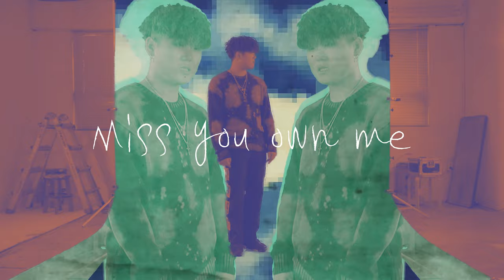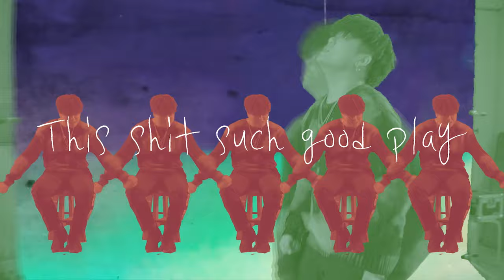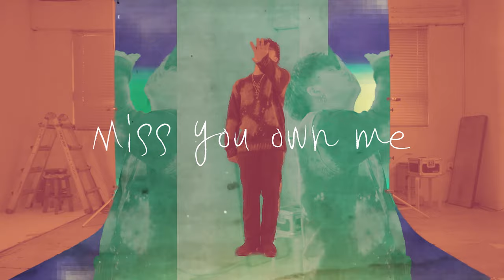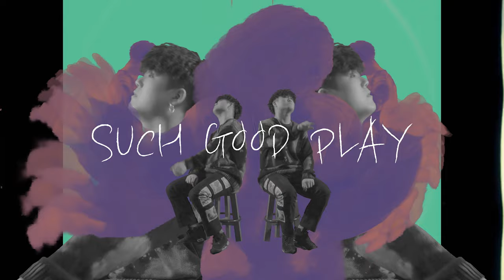MUSM 'Be My Guest (Feat. NONE) (Prod. 7anhee (탄희), 문소낙 (Sonak Moon))' M/V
'Be My Guest' Available Everywhere Now!

작사 : 문소낙 (Sonak Moon), NONE
작곡 : 7anhee (탄희), 문소낙 (Sonak Moon), NONE
편곡 : 7anhee (탄희), 문소낙 (Sonak Moon), 조형구

[LYRICS]

On fire 모두 잠든 시각
It’s time zero hour yeah
Shower my flower
취한 채 내뱉는 저 입 발린 말은
그냥 웃어넘겨
알아 뻔해

한 톤 낮춘 목소리 그대로 우아해
Deep talk whisper here tell me what you like
And why would we ever tryna keep the manner
실은 필요 없잖아 둘이서 뭣 하러
굳이 애써 babe
그치 don’t care bout none ay
긴긴밤 ride 넌 몸만 와
I’ll take you high well

Till the morning
Such good play
Miss you own me

취해 몸을 맡겨 내게 널
애써 바꾸려 하지 마
그저 가는 대로 흘려 널 우선은 즐겨
이 느낌 풀어헤쳐 버려 자유롭게
됐어 쟤넨 내비 둬 너만 봐 이제는
아마 편하다 싶을 거야
앞서나가 봐 마저 봐봐 closer, danger
풀어헤쳐 자유롭게 더

Jump on 옆자리에
태워 데려갈게
Who’d guess the place we’ll end
But after this drive let’s wine and dine home
From moonly 9 to 5

Till the morning
This shit such good play

스치듯 내게 닿을 때
탐이 나 너른 palette
한 폭 그림 같아 하나하나 다
날 훑고 가
Lady I know how to stay cool afternoon yuh

Such good play